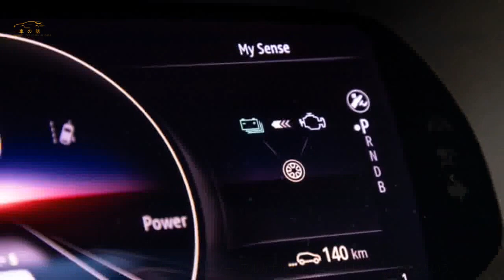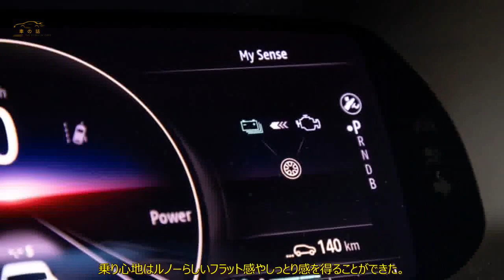SUVらしく、美しく ルノーのクーペSUV「アルカナ」の狙いは？ 来春日本へ | 車の話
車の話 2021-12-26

 ルノー日本法人が、新型クーペSUVを2022年春に導入するようです。  先行生産の実車を取材できました。どんなクルマなのでしょう？  ルノーがクーペSUVを描くワケ  英国編集部が長期テスト車に迎え入れ、  フランスではプジョー3008を抜いてCセグメントSUVのベストセラーになるなど、  欧州では注目の1台になっているルノー・アルカナが、来年春に日本に上陸するという。  しかもルノーの電動化戦略E-TECH（Eテック）の一角を占めるハイブリッドシステムを搭載する予定だ。  日本市場ではジャーマンプレミアム以外で初のクーペSUV、  新車の輸入車では唯一のプラグインではないハイブリッド車になるこのアルカナの先行生産車に、  特設コースで試乗することができた。  それにしてもなぜルノーがクーペSUVを手がけたの